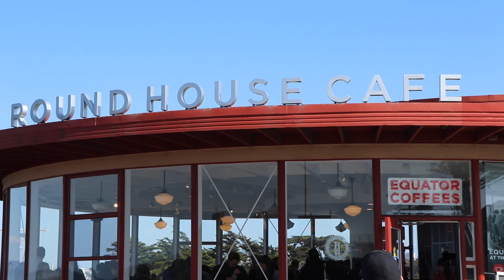The Oscars + Discovering San Francisco!! 🌉✨😍 // California Dreamin' VLOG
Their rental car had to be returned Tuesday night SO buying a car by Sunday, March 12th was a MUST for Piero & Pamela. BUT, that date is the same as Pamela's FAVOURITE time of the year: The Oscars!! ⭐️

Do they make it on time to watch the Academy's Live coverage!?

YOU discover San Francisco with US! 🌉

Canadian couple embarks on a journey of a lifetime - both with a one-way ticket to California, for now!

This year will mark Piero & Pamela's 10 year anniversary, and little did they know they would be spending it outside of Montreal, quitting their amazing jobs in the city as Piero landed a dream opportunity near San Francisco.

California Dreamin' - Vlog 4